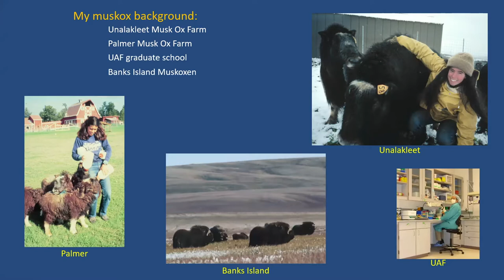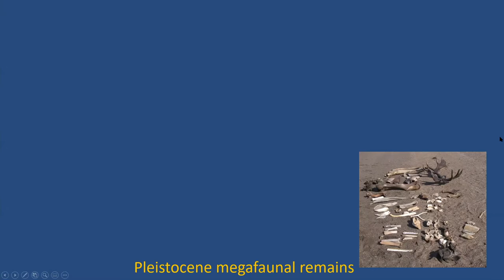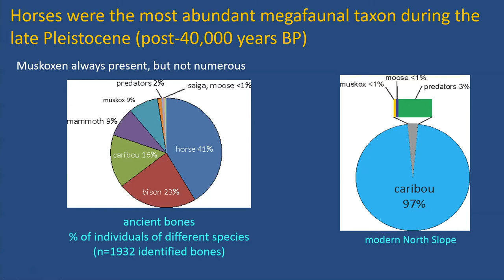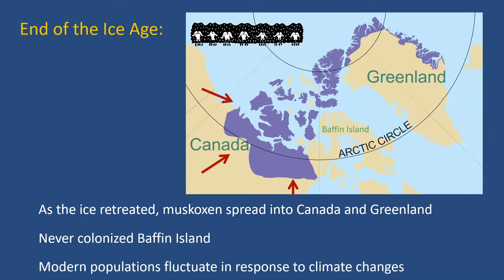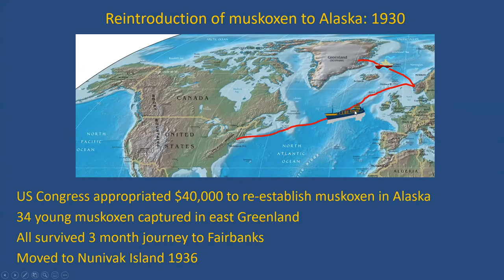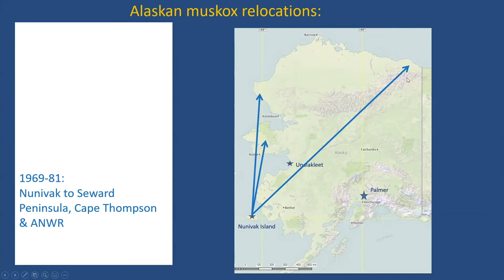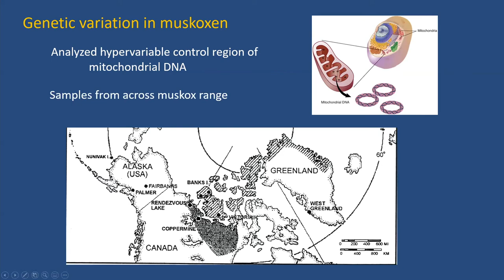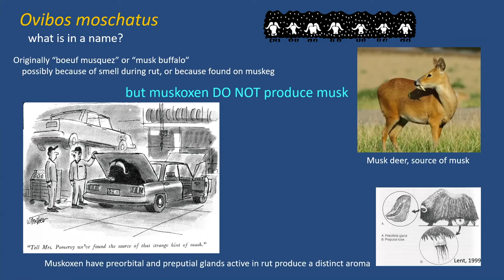Ask the Oxperts: Dr. Pam Groves!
We joined Dr. Pam Groves, PhD of the Institute of Arctic Biology, University of Alaska, Fairbanks for a chat about musk ox prehistory!

Dr. Groves has been involved with musk oxen since 1979 when she started working with the Musk Ox Farm herd while in Unalakleet, and helped establish the current farm in Palmer. Pam earned her PhD in Wildlife Biology at the University of Alaska Fairbanks comparing musk oxen with a distant relative in China, the takin! She has also been on the board of The Musk Ox Farm (MODC) since 1987, taking on the role of Board President in 2010.

We're thrilled to have had Pam's oxpertise on the natural history of musk oxen and give us all a glimpse into their prehistoric roots!

We're happy to offer these FREE presentations! If you love being a part of them and want to see them continue, consider a donation 🥰